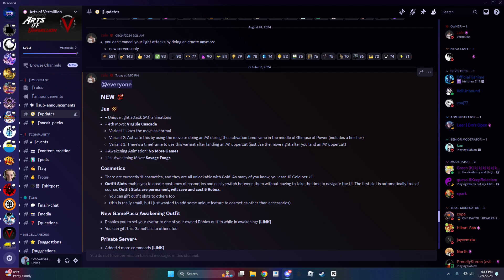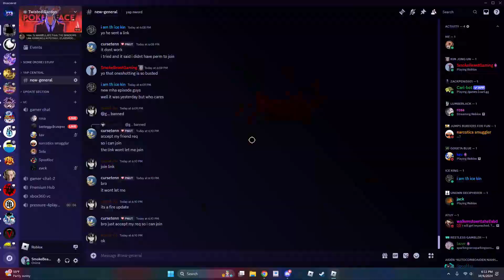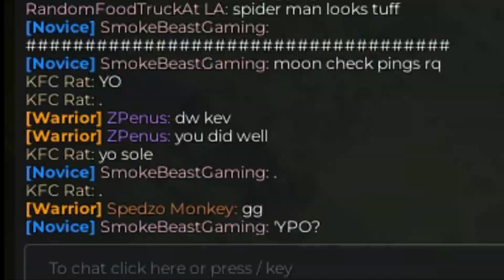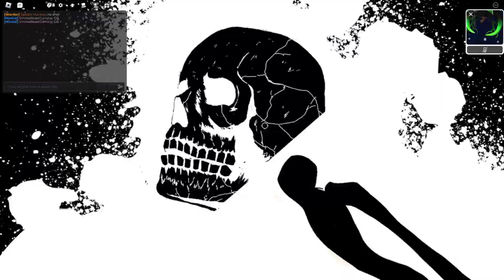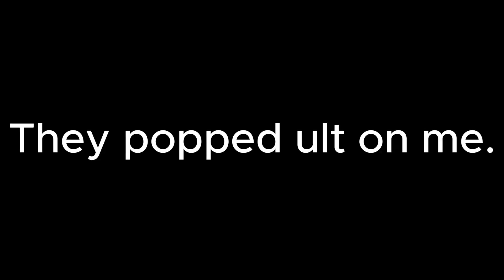JUNS ULT IS IN LBG FIRE! | Legends Battlegrounds